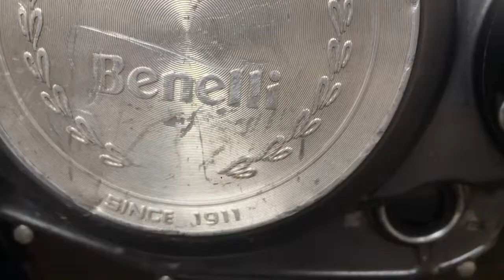Motorcycle engine COLD START 🔥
What is a Cold Start? To cold start a car or bike means to start the engine when the ambient temperature is lower than your engine's operating temperature. Will this hurt your car or bike? No, not as long as you keep your oil changed and refrain from revving up your engine to warm it up.